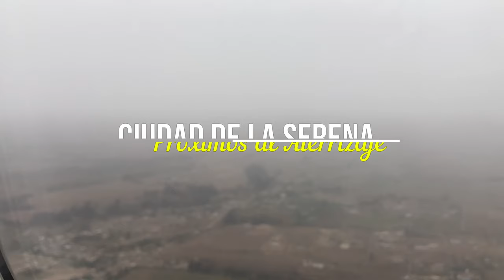Aterrizando y despegando desde la ciudad de La serena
Otro viaje más a la IV región de Chile